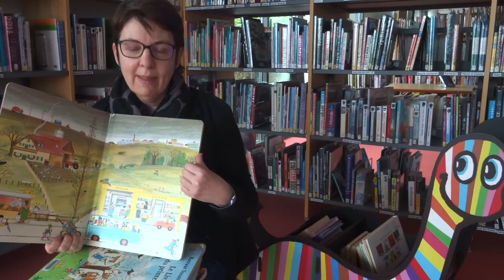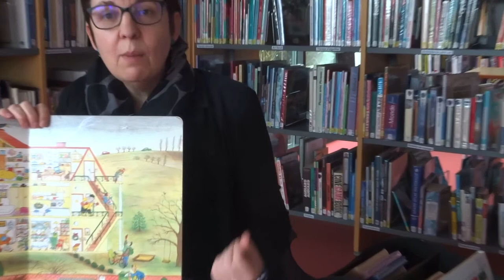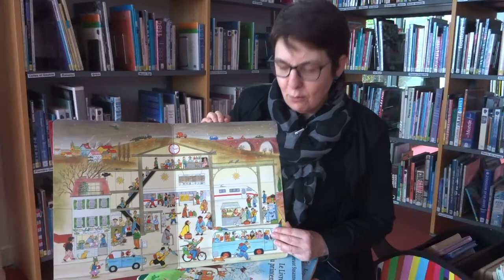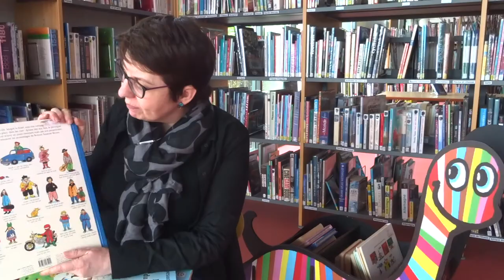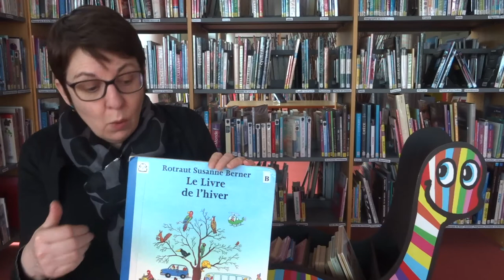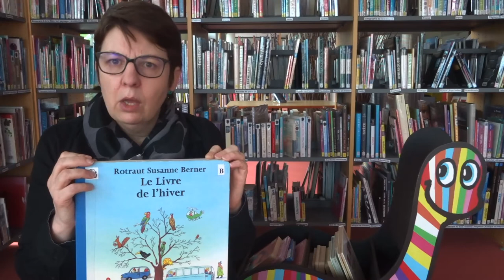Prends ça dans ta PAL ! #31 Les livres des saisons de Susanne Rotraut Berner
Soazic revient sur 5 albums incontournables de Susanne Rotraut Berner. Elle explique comment lire aux enfants ces albums sans texte.